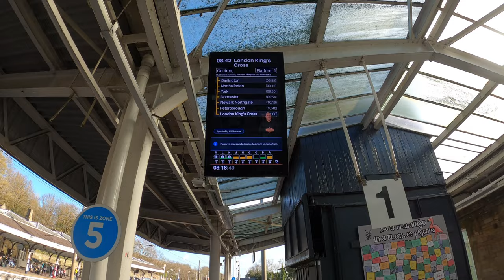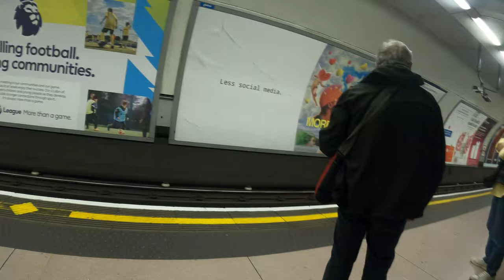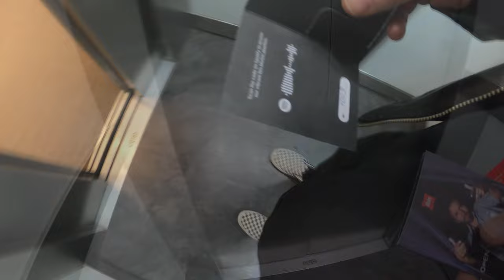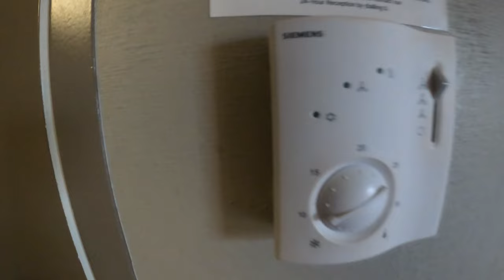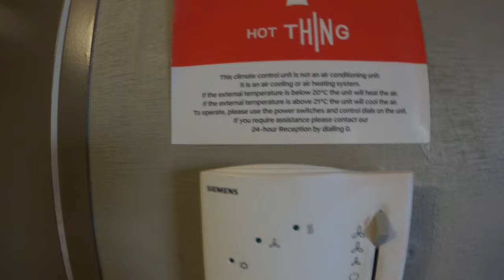FIGHTSTAR - WEMBLEY - VLOG 22/03/24